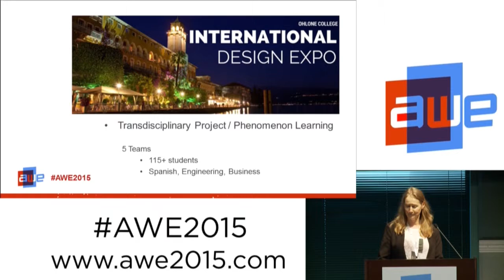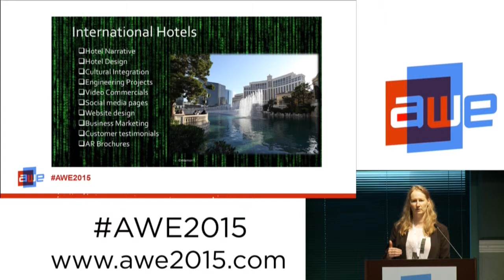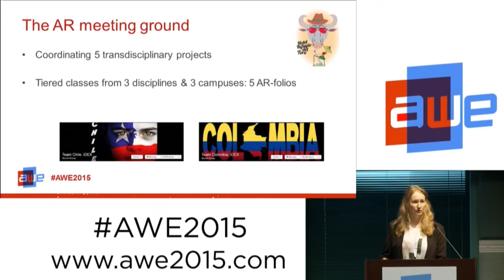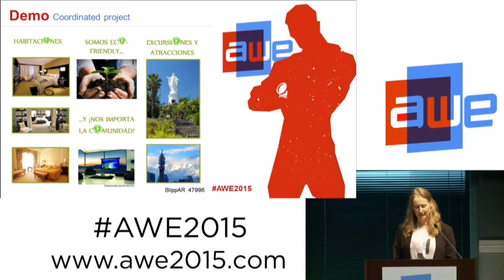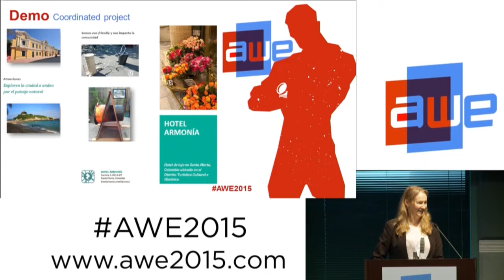Deborah Lemon - AR Environment for collaboration at AWE 2015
Social Media and Augmented Reality are the new arenas, changing how we interact with and perceive our world, and how we learn. In this fluid milieu, online and hybrid students, in a variety of disciplines, learn together, and collaborate on transmedia and transdisciplinary projects. The students create myriad artifacts that are coordinated into AR-portfolios. Augmented Reality is more than a tool: it’s an environment.